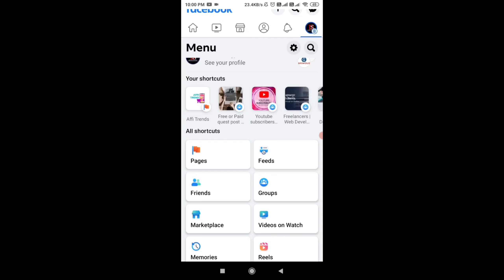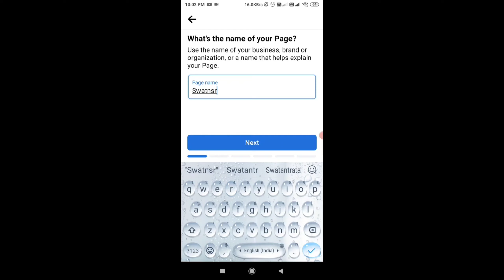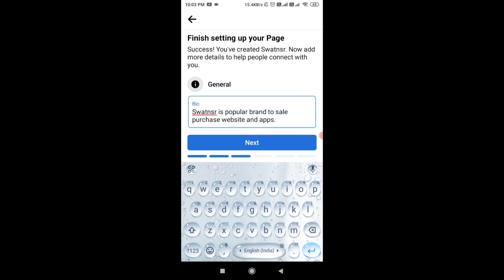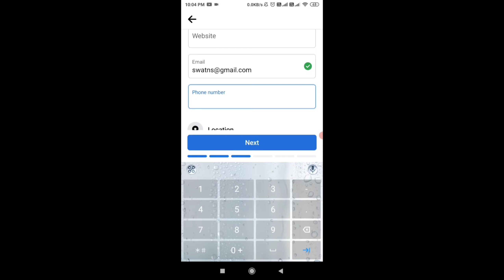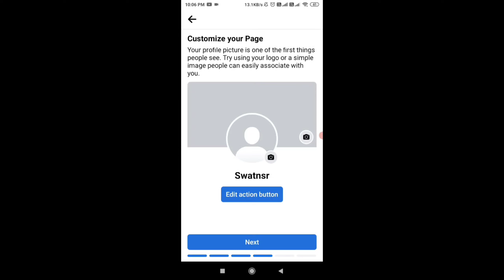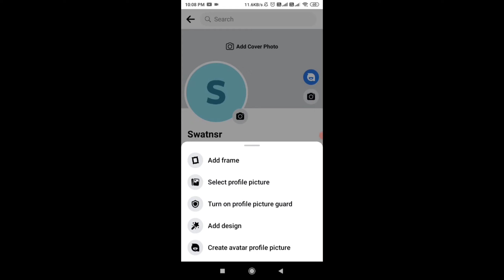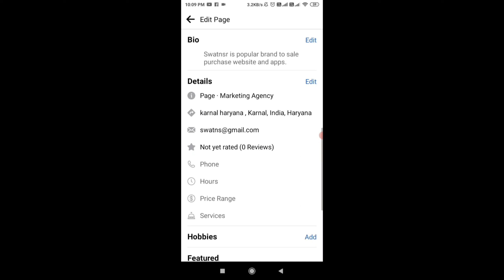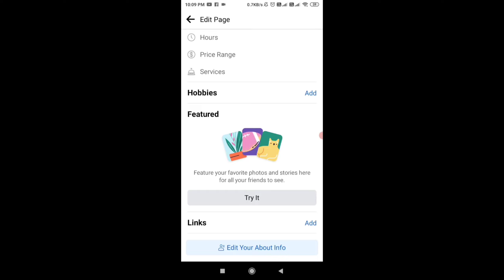Facebook page kaise banaen | Facebook page kaise banaye | How To Create Facebook Page 2022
In this video learn facebook page kaise banaen  , facebook page kaise banaye , how to create Facebook page 2022, Facebook business page kaise bnaye , affiliate marketing ke liye facebook page kaise banaye

I hope so, you will understand very well about facebook page and I will always share good information with you 😎😎

Blog, Blog tips index, Blog post rank, Rank blog website in 2 days, blog ranking tips

To Contact 🤝🤝

QUERIES SOLVED

facebook page kaise bnaye
Facebook Page Kaise Banaye | Facebook page kaise banaen | How To Create New Facebook Page 2022 | Spreading Gya